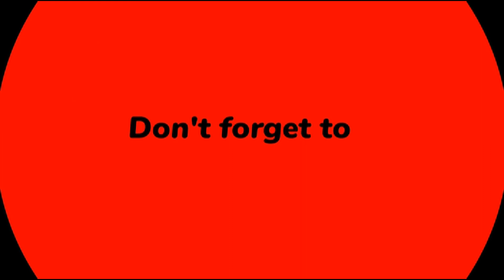Ocha Norma (Mistake)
wenn es euch gefällt.